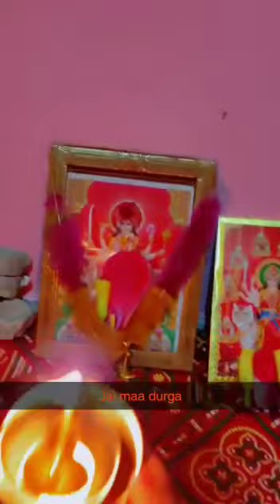meri maa ke barabar koyi nhi 🙏